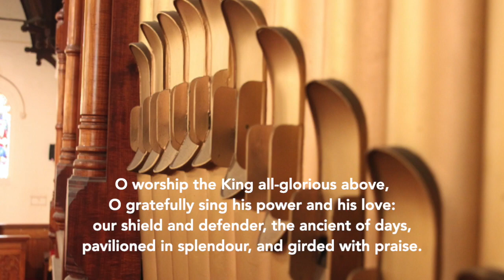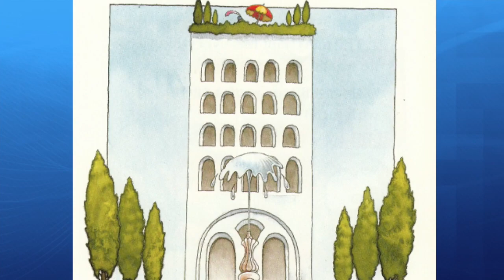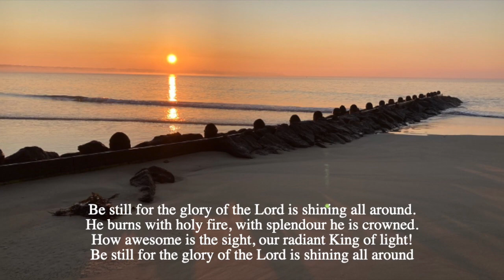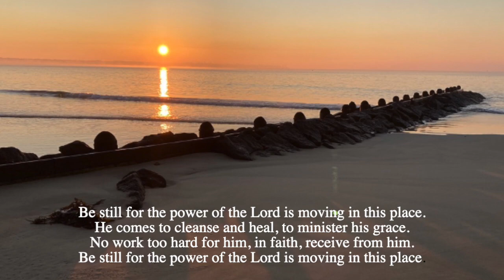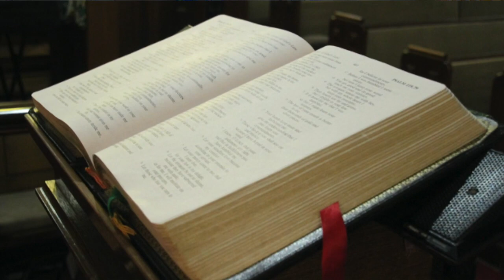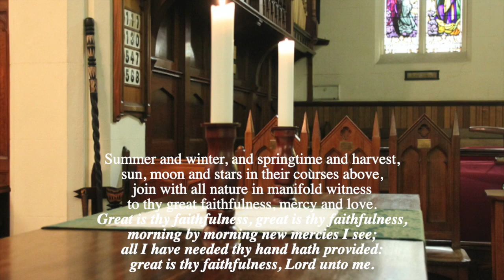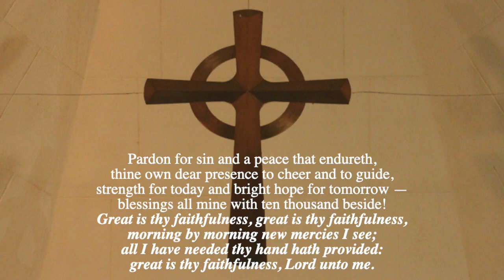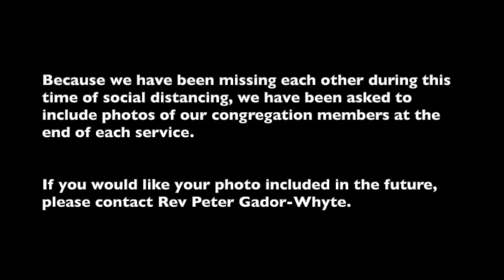St Johns Essendon Uniting Worship - 26 July 2020 - Pentecost 8A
Service for Pentecost 8 (Year A) from St Johns Uniting Church Essendon. 26 July 2020. In the time of isolation for Covid-19.